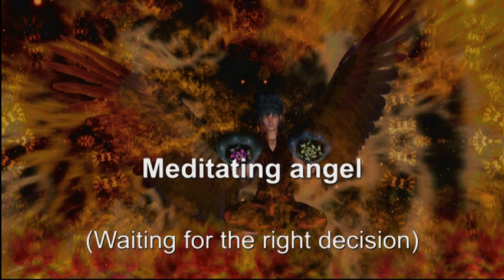Phrozenlight - meditating angel.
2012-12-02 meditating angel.